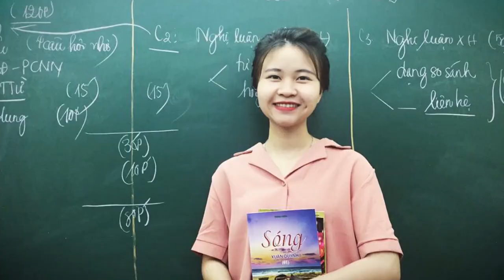KHÓA HỌC CODE VAN - LUYỆN VIẾT NGHỊ LUẬN VĂN HỌC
🔥🔥KHAI GIẢNG 01/07/2020 KHÓA HỌC CODE V.A.N – 10 NGÀY - "LẬP TRÌNH NHỮNG BÀI VĂN THẬT HAY🌟

📷 Nhiều học sinh nắm rất chắc kiến thức, nhưng vốn ngôn từ lại luôn cảm thấy bí bách, không biết diễn tả ý của mình trọn vẹn như thế nào dẫn tới rất nhiều vấn đề về câu từ trong bài viết. Nhiều học sinh khi đặt bút làm bài không biết bắt đầu viết từ đầu, viết như thế nào, ý nào trước ý nào sau.

🌿 Hiểu được điều này, Học văn chị Hiên đã quyết định mở KHÓA HỌC CODE V.A.N 2020 để đồng hành cùng các bạn 2k2 "ĐẬP TAN" những khó khăn trong việc VIẾT VĂN, cùng các bạn BỨT PHÁ VỀ ĐÍCH!!

💥Hình thức học: Livestream - Học trực tuyến với giáo viên

💥Lộ trình khóa học: Học liên tục trong vòng 2 tuần - tăng khả năng phản xạ
+ 8 buổi rèn viết
+ 1 buổi thi thử

💥Mục tiêu KHÓA HỌC: Đạt được 4/5 điểm phần NLVH

💥TÀI LIỆU: được cung cấp sau mỗi buổi học học

💥Học phí chỉ 249K - chỉ nhận theo hình thức chuyển khoản

💥Thời gian học: 1/7

📷 Dành cho 200 bạn nhanh nhất

🎉Nếu muốn được tư vấn chi tiết hơn, hãy ib cho Fanpage ngay nha😉
Học văn chị Hiên - Hơn cả một bài văn🌿